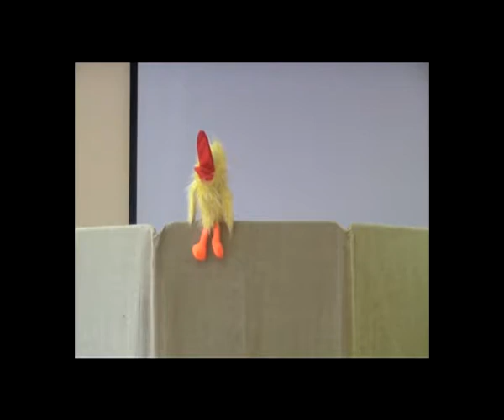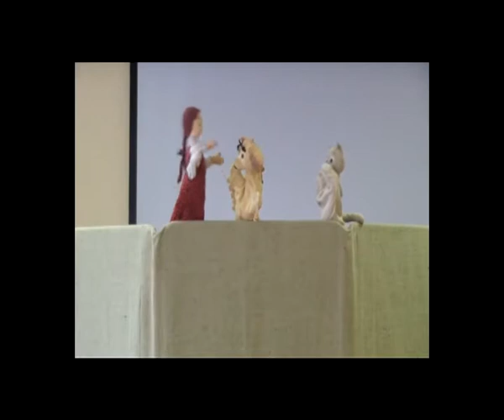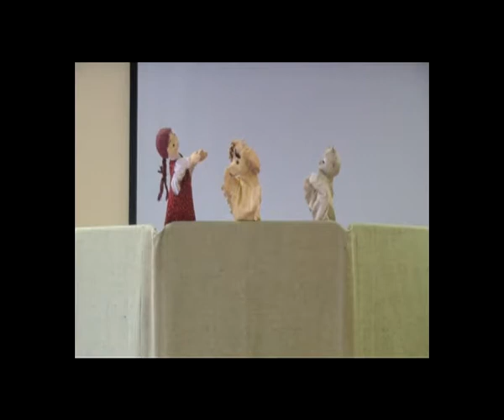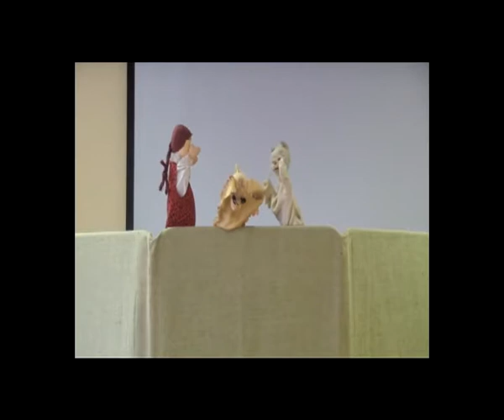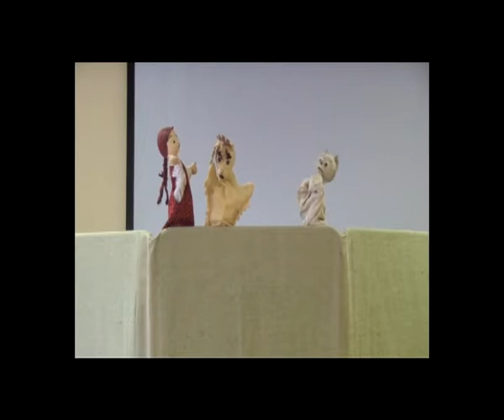Выпуск №2 2015/2016 Школьного телевидения "School TV"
Тема "Сетевой договор с Новгородским музеем-заповедником"